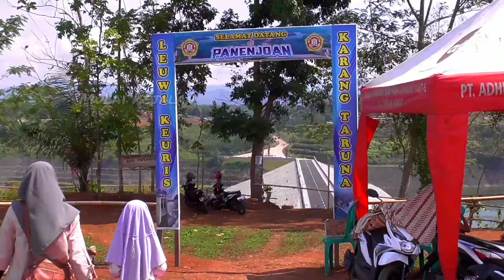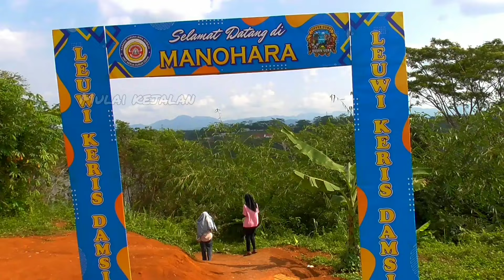BENDUNGAN LEUWI KERIS TERBARU‼️BANYAK FAKTA UNIK & MENARIK DI BALIK KEMEGAHAN BENDUNGAN LEUWI KERIS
Dongeng atau fakta!!